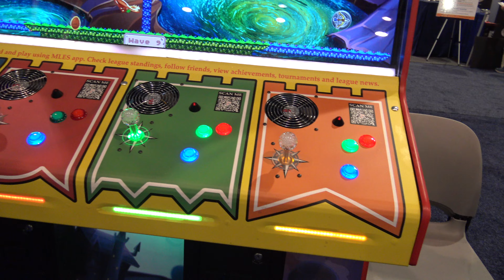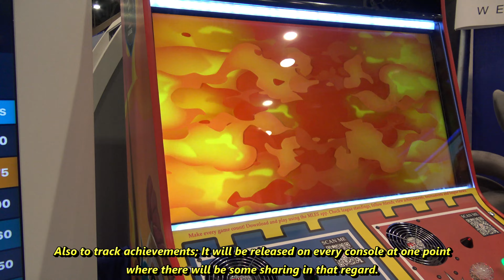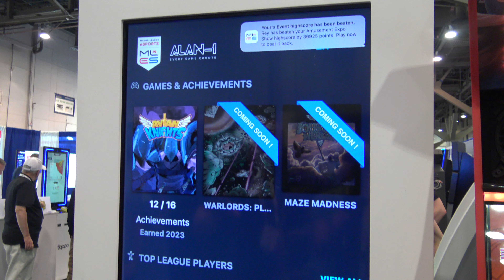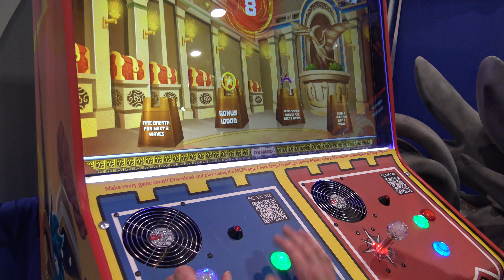Undertaking Aerial Warfare In Avian Knights (Arcade Edition)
- The indie game formerly known as Jousting Heroes has a new name and made its debut in its arcade form at Amusement Expo 2023. It's essentially a modern Joust, adding features such as weapons, achievements and more, while the arcade cabinet will come with some hardware features that the console versions will not enjoy (wind, lighting effects, pinball knocker). Coming Summer 2023.

Help Arcade Heroes out by purchasing a product with one of our designs on it